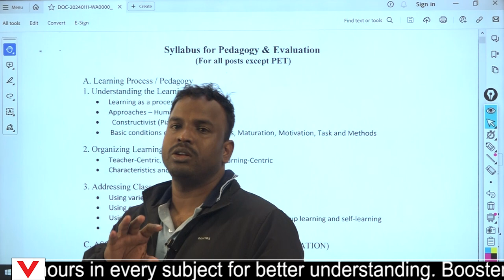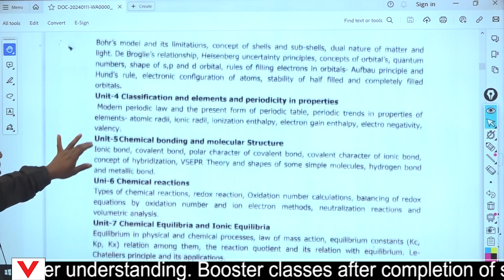SSB TGT SYLLABUS 2024 || FULL DETAILS VIDEO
SSB TGT SYLLABUS 2024 || SSB TGT || FULL DETAILS VIDEO